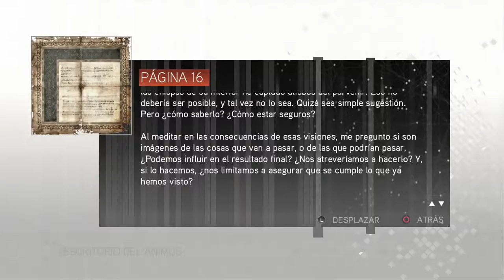REBELIÓN | ASSASSIN'S CREED II #34